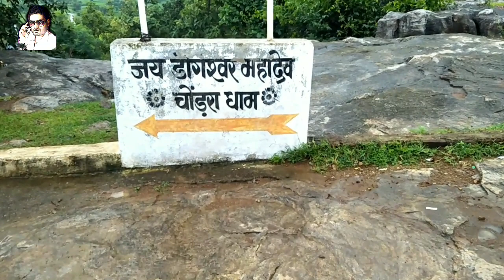डोंगेश्वर महादेव_चोड़रा धाम,chodaraa dham gandai narmada chhuikhdan rajnandgaon chhattisgarh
यह चोड़रा धाम डोंगेश्वर महादेव गंडई नर्मदा से लगभग 10 से 12 किलोमीटर दूरी पर मैकाल पर्वत श्रेणी कि पहाड़ी पर स्थित है यहां पर्यटन स्थल के हिसाब से लोग हर साल बड़ी तादाद में आते हैं, यहां पर श्री डोंगेश्वर महादेव का मंदिर है जिसे देखने के लिए लोग हर साल आते हैं और हरा भरा एक मनमोहक दृश्य भी देखने को मिलता है

डोंगेश्वरमहादेव चोड़राधाम,chodaraa dham gandai narmada chhuikhdan rajnandgaon chhattisgarh